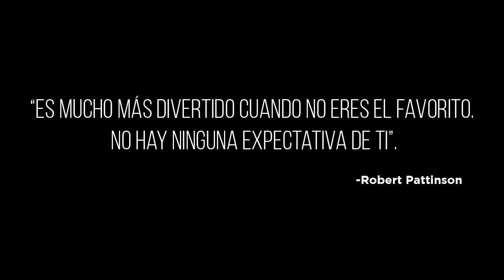Robert Pattinson finalmente habla de Batman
Después de tres meses de completo silencio, Robert Pattinson, nuestro nuevo Caballero Nocturno ha hablado al respecto. Este mes Pattinson será protagonista de la revista Variety donde concedió una entrevista hablando finalmente de Batman.